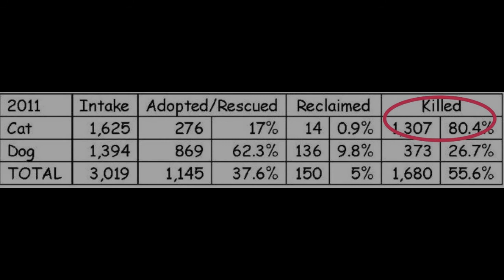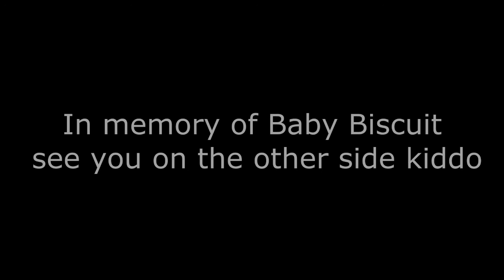make you feel my love - tony richards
much more fitting than the first release is the fact that we can put this song to animal relief and it makes much more sense ... I hope to secure and okay from Harry Fox agency to sell the song and donate all proceeds to animal relief ... this is a cover of the bob dylan classic